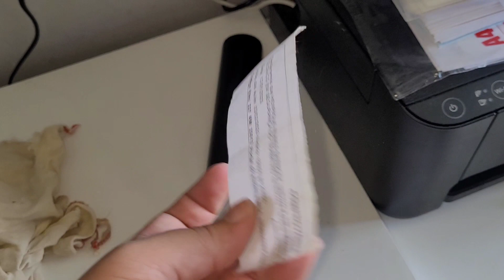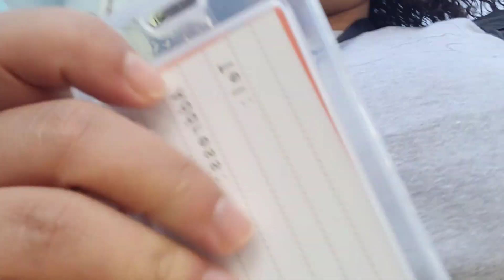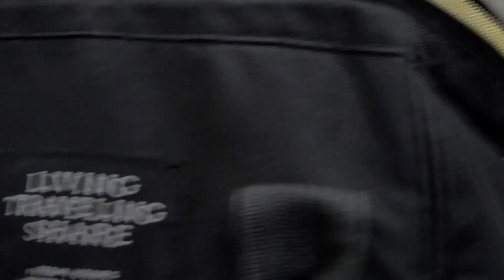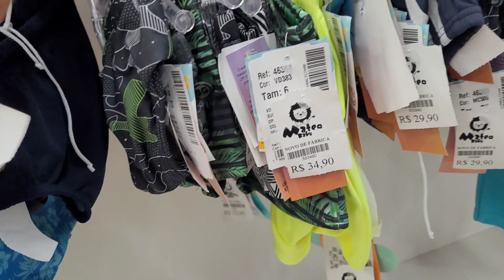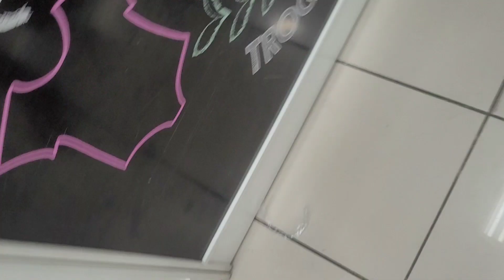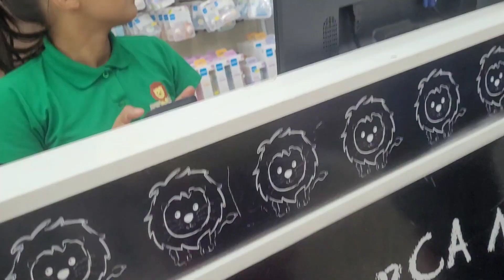vlogao comprando roupas para o bebê de 2 meses / 1 dia com a gente